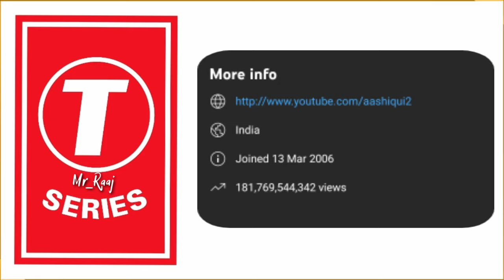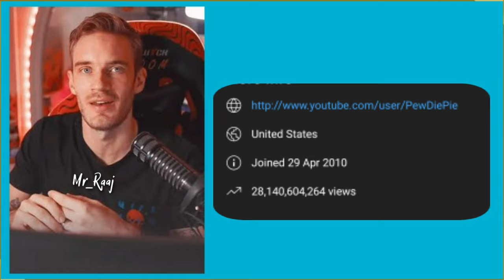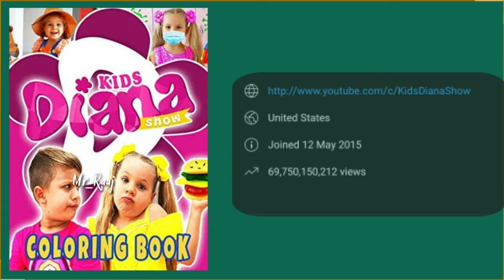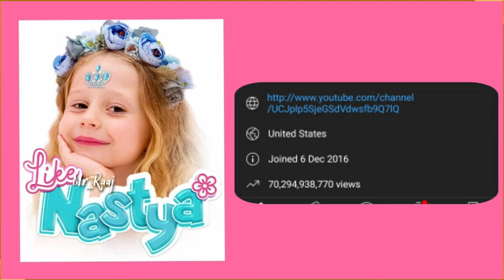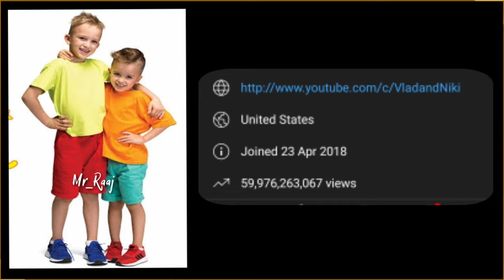World's😱 Top10 Youtube Channel | Top10 सब्सक्राइब वाली यूट्यूब चैनल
Wc Guys aap sabhi ka swagat hai hamari is chennel par , Top5 & Top10  Movie in hindi

Voice by : Mr-Raaj
Video Editing by : Gaurang

Best hollywood historical fantasy movies in hindi dubbed | new hollywood historical movies | best historical movies in hindi | top Hollywood historical movies in hindi on youtube | hollywood historical movies in hindi dubbed full action hd
hollywood action movie trailer | hollywood action movies in hindi dubbed full action hd | hollywood action movie hindi dubbed |
Hollywood fantasy movies in hindi dubbed full action hd | top 10 hollywood fantasy movies in hindi on youtube | fantasy hollywood movies in hindi dubbed full action hd
Top 5 Hollywood adventure movies in hindi | hollywood adventure movies in hindi available on youtube, top adventure movies in hindi available on youtube | hollywood adventure movie in hindi | top hollywood adventure movies in hindi | hollywood adventure movies 2020
hollywood time travel movies in hindi | hollywood time travel movies in hindi dubbed full action hd | hollywood time travel movies in hindi dubbed
top hollywood zombie movies in hindi | top 5 Hollywood Virus infected movies in hindi | virus movie in hindi | top zombie Survival movies in hindi | hollywood zombie movies in hindi dubbed full action hd
Top 10 Hollywood Animation Movies In Hindi Dubbed | Animation Movies On YouTube || Filmy Dost | top 10 adventure movies hollywood in hindi available on youtube
Top 5 Hollywood Sci-fi Action movie in Hindi dubbed | Hollywood science fiction movies in hindi | science fiction movies in Hindi | hollywood sci fi movies in hindi dubbed full action hd
Adventure comedy science fiction fantasy movieWc Guys aap sabhi ka swagat hai hamari is chennel par , Top 5 hollywood Horror Movie in hindi